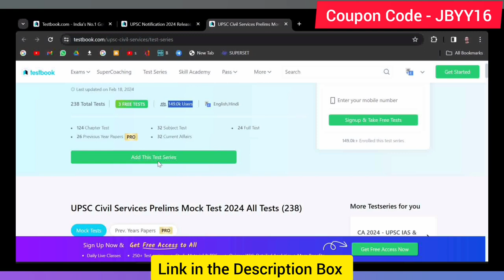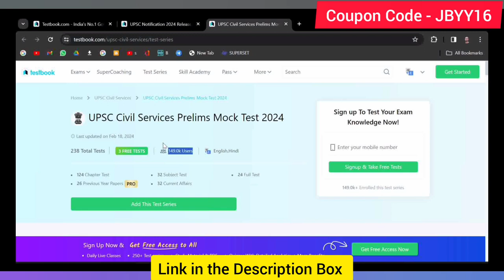Test Series for UPSC Civil Services. State PCS Online Test Series. Mock Tests for UPSC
The UPSC Prelims Test Series has been designed to prepare candidates for the UPSC Civil Services Prelims exam. Aspirants can appear for the mock test series and practice quizzes available for their exam preparation. The key features of the Prelims Test Series for UPSC are below for candidates’ reference. Start preparing for ALL Government examinations with Testbook App  Test Series for UPSC IAS IFS, State PCS, etc.

Best Online Test Series for UPSC. Mock test series for State PCS.

Testbook Pass Offer. Testbook Test Series

Among the top providers, Testbook provides the Best Test Series for UPSC Prelims. The UPSC Prelims exam is your gateway to the esteemed Civil Services. To ensure you’re well-prepared, it’s necessary to include the Best Test Series for UPSC in your arsenal. This meticulously crafted Test Series for UPSC is designed to not only evaluate your knowledge but also enhance your exam-taking skills. With a repository of questions that mirror the actual UPSC Prelims exam, you’ll be well-acquainted with the exam pattern, question types, and time management. Testbook’s Best UPSC Prelims Test Series is trusted by lakhs of aspirants and is known for its accuracy and in-depth coverage. It’s your chance to elevate your preparation and boost your confidence for the big day. Start attempting with the Best Mock Test For UPSC Exam with Testbook.

Key Features of UPSC Civil Services Prelims Mock Tests
The UPSC Prelims Test Series has been designed to prepare candidates for the UPSC Civil Services Prelims exam. Aspirants can appear for the mock test series and practice quizzes available for their exam preparation. The key features of the Prelims Test Series for UPSC are below for candidates’ reference.

Testbook's UPSC Prelims Test Series comprehensively covers the syllabus and gives a realistic exam experience.
UPSC Civil Services Prelims test series helps in the performance assessment and helps in adaptive learning for the candidates.
UPSC Civil Services Prelims Test series is available in Hindi and English.
The UPSC Civil Services Prelims Test Series is designed by experts and based on the exam pattern.
Know the UPSC Civil Services Exam Pattern here.

How to Access UPSC Civil Services Prelims Mock Tests?
Candidates appearing for the UPSC Civil Services Prelims exam can easily access the UPSC Civil Services Prelims Test Series from Testbook. Candidates can visit the Testbook website or access it through the Testbook app. Follow the steps below to access the UPSC Civil Services Prelims Test Series-

Step 1: Select the preferred test.

Visit the Testbook website and choose the test you wish to take.

Step 2: Unlock the Paper

Click on the "Unlock Now." If you want a free test, click "Start Now," and the paper will begin immediately.

Step 3: Log in

After this, candidates should log in by entering their phone numbers and obtaining an OTP.

Step 4: Start to practice

After signing in, candidates can begin the test immediately.

Know the UPSC CSE Cut-Off here.

Reasons For Attempting UPSC Prelims Test Series
Every candidate preparing for the UPSC Civil Services Prelims exam must attempt the Prelims Test Series for UPSC for various reasons. Some of these reasons are listed below for candidates.

Identification of essential topics: By attempting regular practice tests and previous year's paper mock tests, candidates can identify recurring topics and important areas for study.
Spot Weakness: Attempting the UPSC Civil Services Prelims mock Test Series enables the identification of weak areas and topics that require more focus.
Familiarity with questions: It also helps build familiarity with the questions asked in the exam. Candidates can become familiar with the types of expected questions with constant practice.
Improves speed and accuracy: Attempting the UPSC Civil Services Mock Test assists in improving the speed and accuracy in solving problems. Regular practice helps candidates in this regard.
Time Management: Attempting UPSC Civil Services Prelims mock tests provides an opportunity to practice time management skills.
Confidence Building: Attempting the test series enhances confidence and reduces exam-related stress. Candidates can freely attempt the exam at ease.
Assess preparedness: Solving the UPSC Civil Services Prelims Test Series offers a chance to assess preparedness for the actual exam. Candidates can keep a check on this based on their scores in these mock tests.